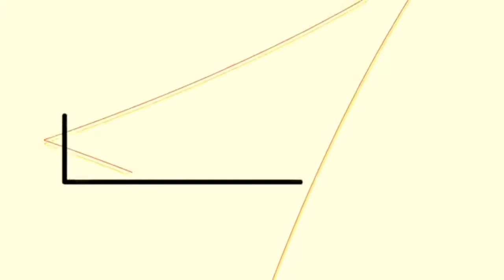DODOL Preparing for my brother wedding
Preparing before the wedding